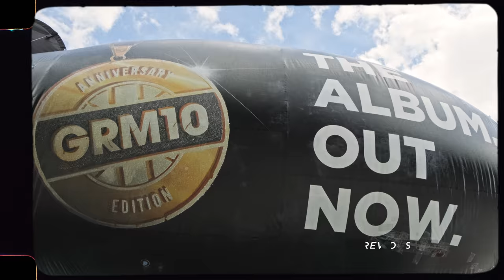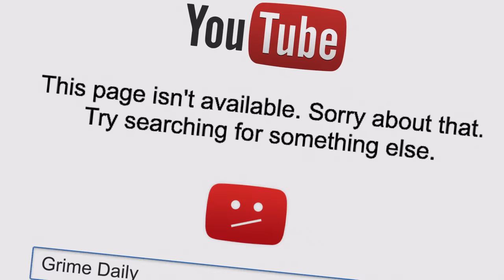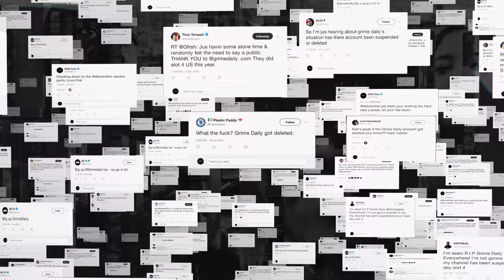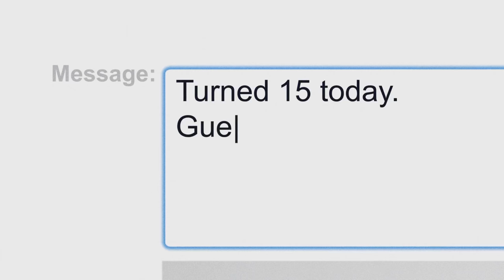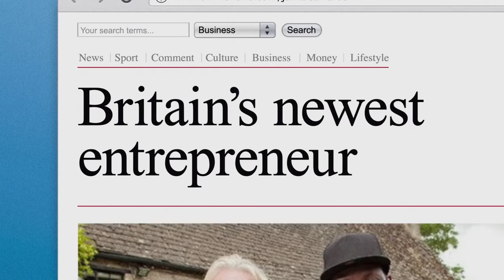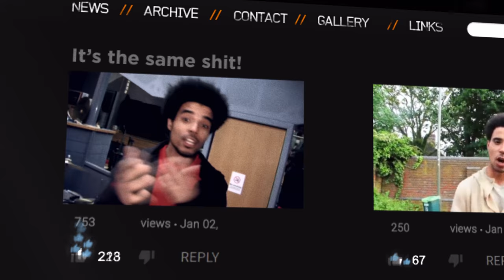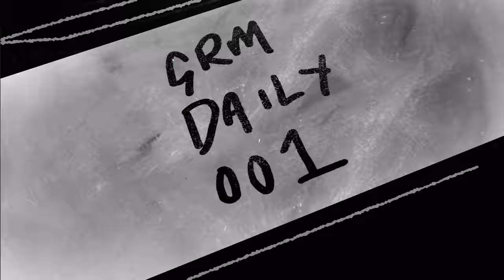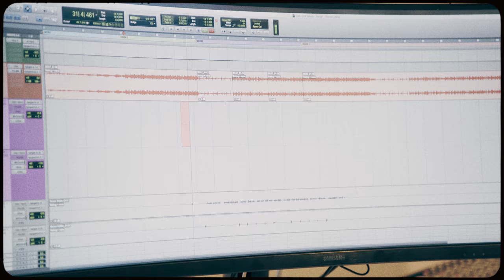Grime Daily Gets Shut Down | Ep 3 | Together We Rise (Documentary)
They were on top of the world - and then the channel was pulled. Their management team splits leaving Grime Daily with only one option; starting all over again. Kano, Skepta, and Miss Banks all appear to help tell the story of Britain’s biggest platform for Grime and Rap.